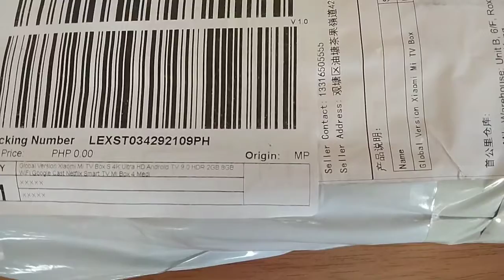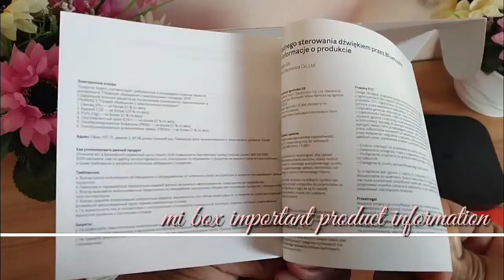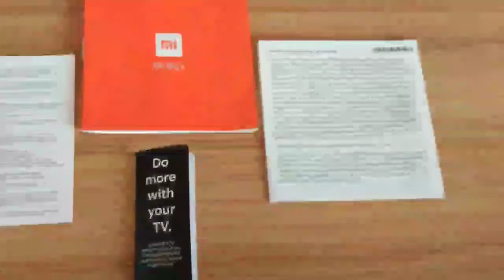Xiaomi box Vlog18 unboxing / Mary Grace Malicdem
Xiaomi box
your led tv turning to a awesome smart tv

Instruction:
1. easy to install
2. connect to wifi
3. start streaming videos

@marygrace malicdem

Thank you guys for watching see you in my next vlog.